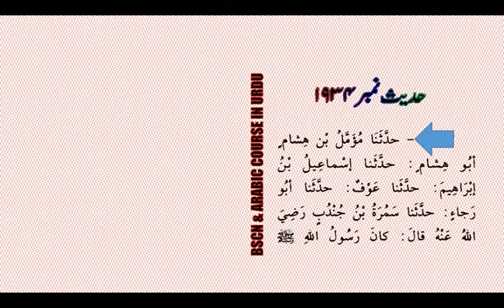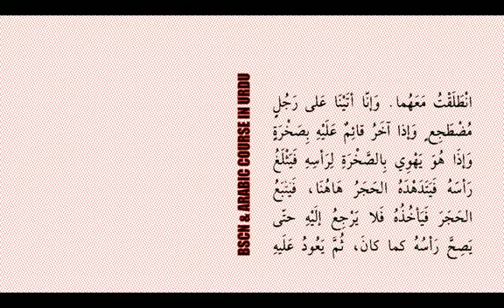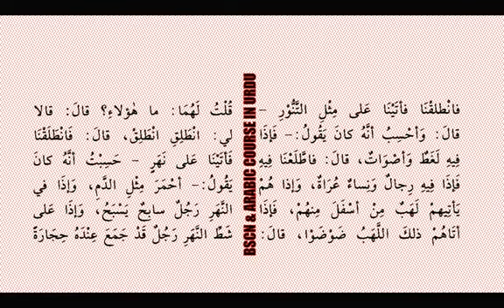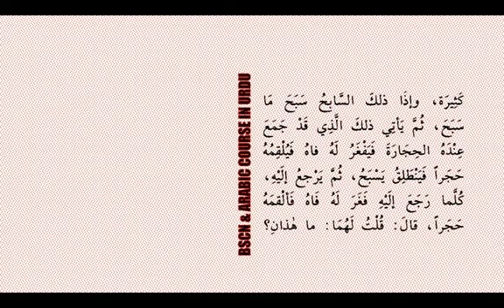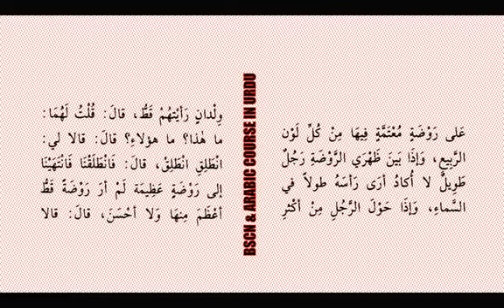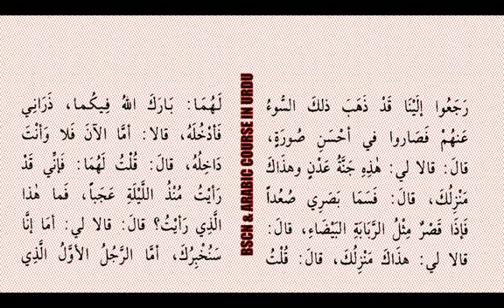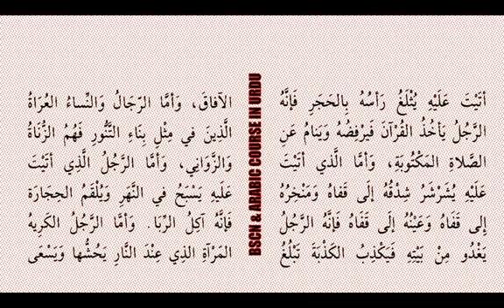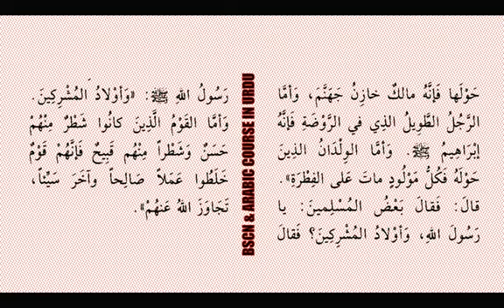حضورؐ کا خواب اور اس کی تعبیر